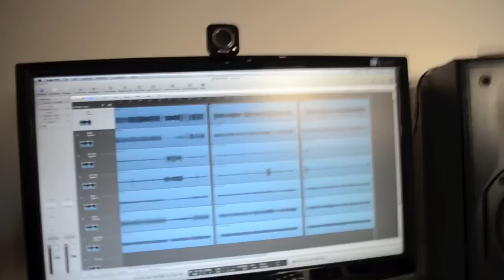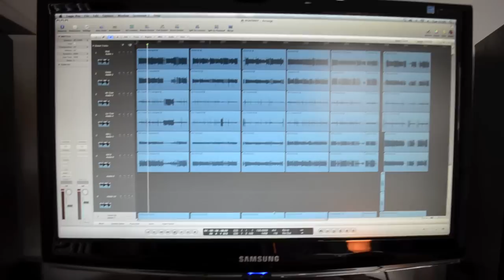ROADWAY Drum Recording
The recording of drums for ROADWAYs second CD at the private studio in Scotland.